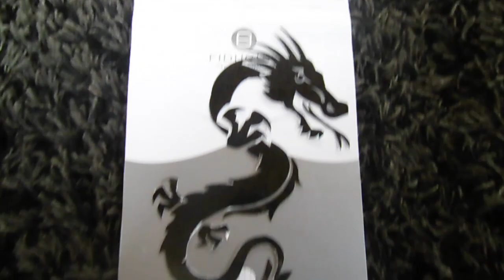HOW TO MAKE A KNIGHT SHIELD !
A new carpentry video !

wooden knight shield